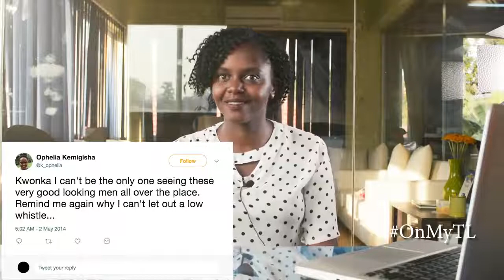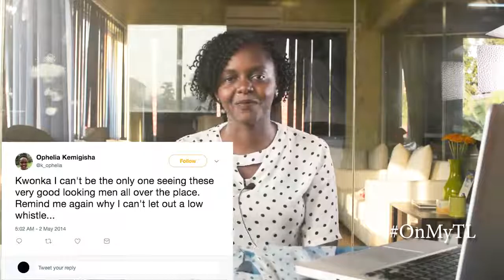To Whistle or Not to Whistle at Good Looking Men | OnMyTL Episode 3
Ophelia Kemigisha explains what was going on when her tweet from 2014 went online.